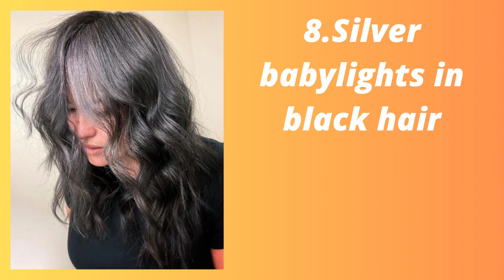30 Stunning Gray Blends for Dark Hair You Need to Try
Embrace the beauty of gray with these 30 stunning gray blending ideas for dark hair! 🌟 Whether you’re transitioning to gray naturally or want a stylish, low-maintenance look, this video has the perfect techniques and styles for you.

0:00 INTRODUCTION
0:10 ASH BLONDE BALAYAGE
0:15 DIMENSIONAL HAIR COLOR
0:20 PARTIAL BLONDE BALAYAGE
0:25 BLACK COARSE HAIR WITH HIGHLIGHTS
0:30 SILVER HIGHLIGHTS
0:35 DARK BRUNETTE HAIR
0:40 CLASSIC BLONDE HIGHLIGHTS
0:45 SILVER BABYLIGHTS IN BLACK HAIR
0:50 WARM BLONDE BABYLIGHTS
0:55 DARK NATURAL HAIR
1:00 DARK BLONDE FACE FRAMING
1:05 PLATINUM HIGHLIGHTS AND DARK ROOT SMUDGE
1:10 BLONDE FACE FRAME HIGHLIGHTS
1:15 SHORT DARK HAIR
1:20 DARK BROWN BOB WITH ASH BLONDE BALAYAGE
1:25 NATURAL GRAY HAIR
1:30 SILVER HIGHLIGHTS AND BACK LOWLIGHTS
1:35 DARK LOWLIGHTS
1:40 SALT AND PEPPER CURLY HAIR
1:45 WHITE BLONDE BALAYAGE HIGHLIGHTS
1:50 DARK ASH BROWN HAIR
1:55 LONG BRUNETTE
2:00 METALLIC SILVER OMBRE
2:05 TRENDY GRAY SHAG WITH DARK LOWLIGHTS
2:10 DARK WARM BROWN HAIR
2:15 SILVER HIGHLIGHTS
2:20 SUBTLE DIRTY BLONDE HIGHLIGHTS
2:25 PLATINUM BLACK HAIR COLOR BLOCKING
2:30 BLENDING GRAY
2:35 SILVER HIGHLIGHTS